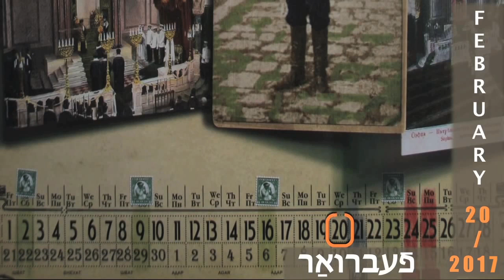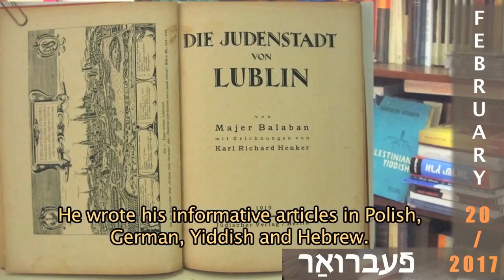Osip Dymov, Meir Shmuel Balaban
17, 20 February 2017

Osip Dymov (Yosef Perlman; 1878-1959) – Playwriter
Meir Shmuel Balaban (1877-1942) – Historian